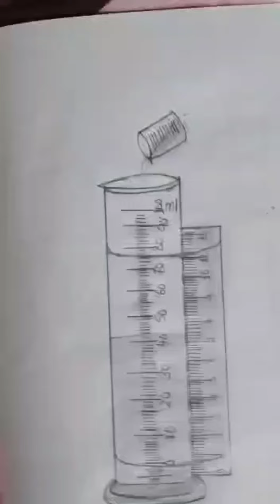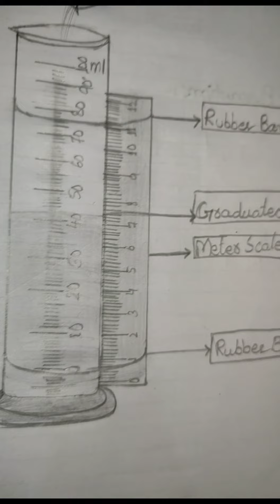Physics graduated_cylinder class9 art imagination vlogger likecomment facts